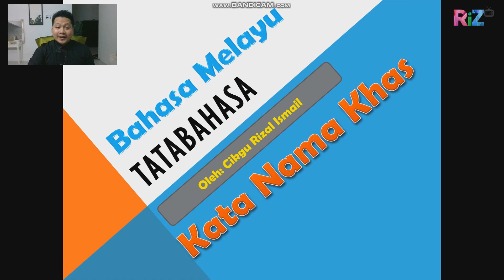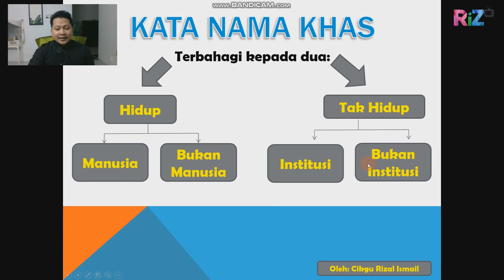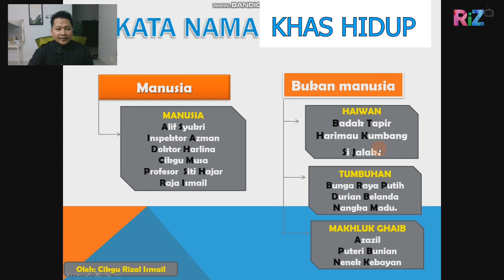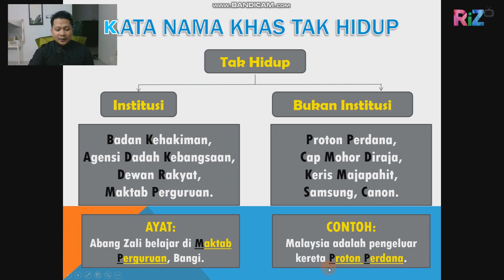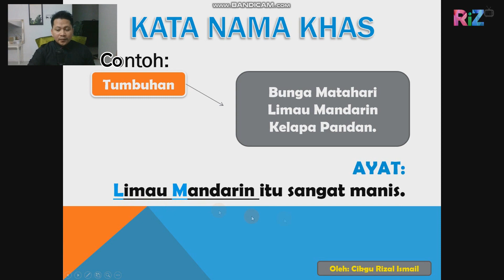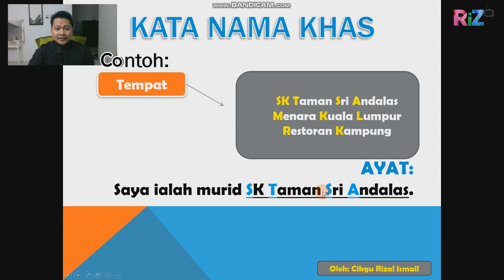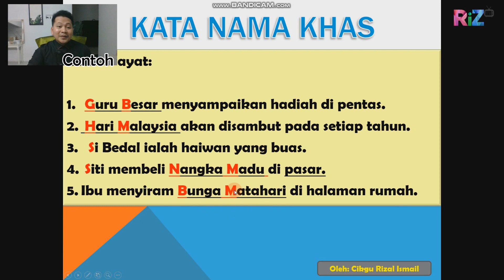Bahasa Melayu - KATA NAMA KHAS [Tatabahasa]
Assalammualikum dan selamat sejahtera kepada semua yang menonton. Terima kasih kerana sudi menonton. Sila tinggalkan komen dan pandangan anda di ruangan komen supaya saya boleh perbaiki segala kelemahan & kekurangan yang pastinya ada.